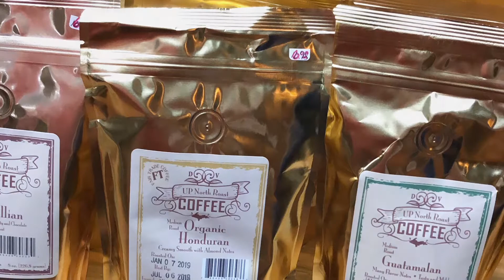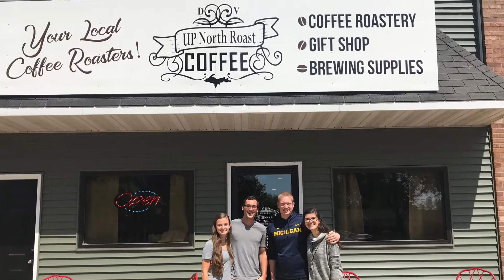Michigan’s Upper Peninsula Travel Diary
Hey there! Today I wanted to share a look into my yearly vacation to the Upper Peninsula of Michigan! I hope you enjoy the scenery as much as I did!

Camera: iPhone8
Editing Software: iMovie

Hey there! My name is Alison; I’m a young wife, Christian, loss mom, and member of the TTC community. You could say I’m a bit of a “traditionalist” or that my lifestyle is traditional. I live in southern Michigan with my husband, and our dog Sadie!